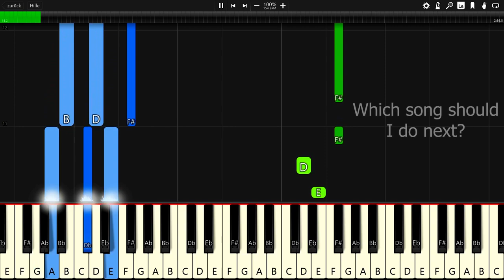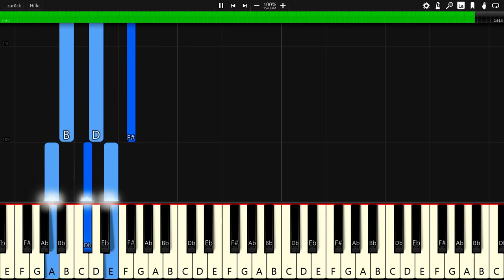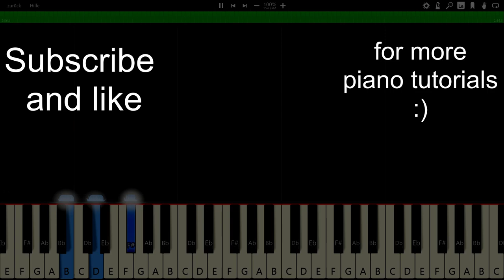Lennart Schroot & Unknown Brain - Kuyenda (feat. Sru) - Piano Tutorial / Piano Cover 🎹 - Synthesia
In this video you can see a piano tutorial of the song Kuyenda by Lennart Schroot & Unknown Brain (feat. Sru). I used the software Synthesia. it is very good software for learning to play the piano.